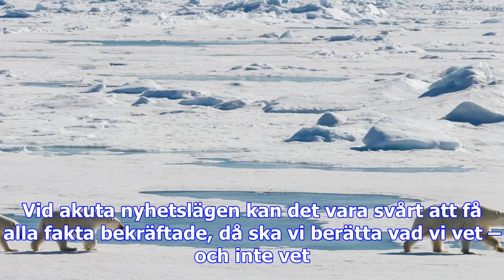Väg in till arktis klar – 50 år gammal dröm i uppfyllelse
SpelaI byn Tuktoyaktuk har en 50-årig dröm nu blivit sann. Foto: AFPFör de 978 invånarna i den kanad...